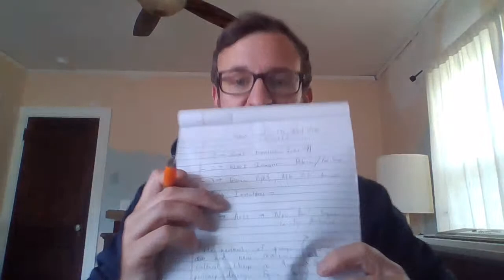Wednesday May 13th AP US History Directions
Directions for day's assignment